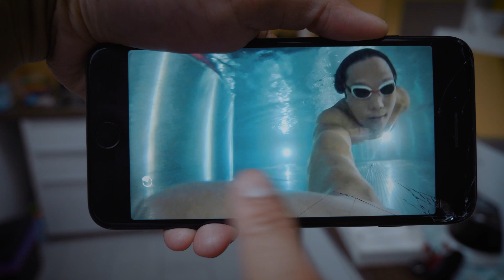EP07: Insta360 One FlowState vs. Rylo Stabilization - The 360 Cam Comparison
The Insta360 one just got a new firmware update with it's FlowState Stabilization. Will it catch up to the Rylo stabilization?

I did the comparison at the beautiful Lake Chiemsee in the Bavarian region of Chiemgau, Germany.